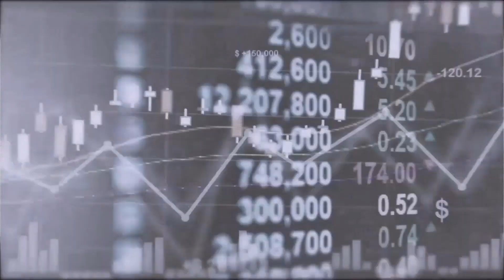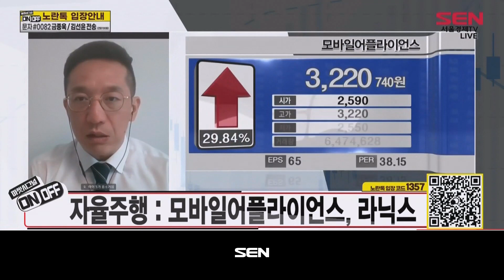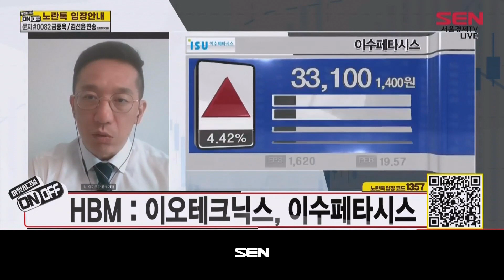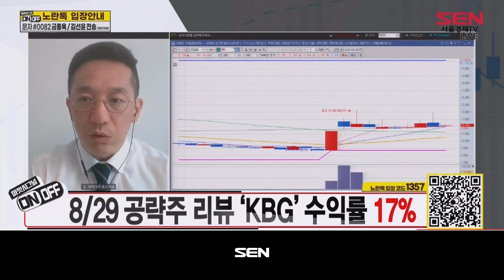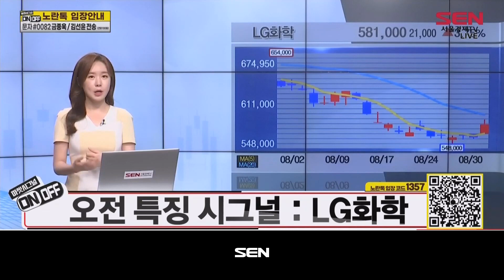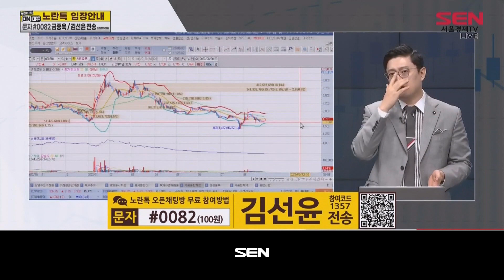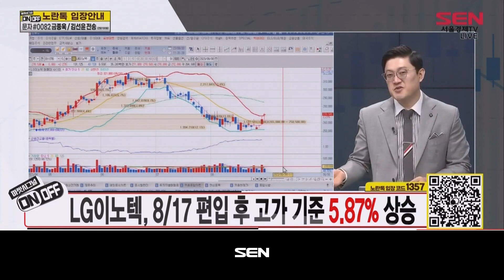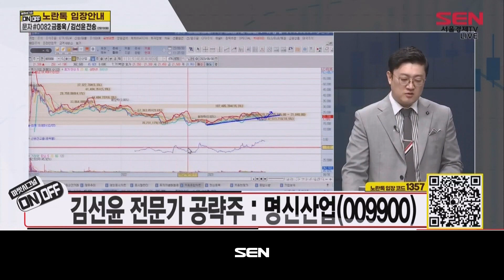마켓시그널 ON&OFF_121회_20230830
1) 금종욱의 섹터 & 종목 분석 (출연자: 금종욱)
-고용지표 약화... 금리인상 루려감 완화
-자율주행:모바일어플라이언스, 라닉스
-로봇:유진로봇,로보티즈
-공략주: TCC스틸

2) 마켓시그널 (출연자: 김선윤)
-LG화학
-유진로봇

3)공략주 : 명신산업